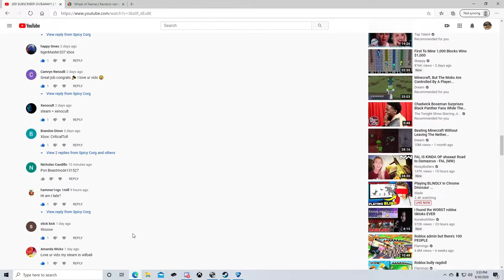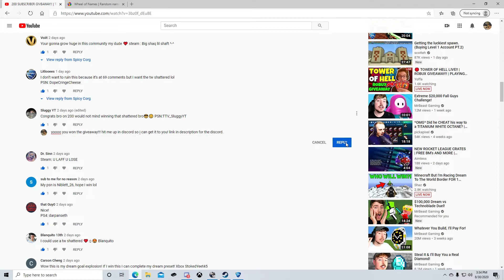TITANIUM WHITE SHATTERED GIVEAWAY (winner)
Thank you guys so much for 200! Cant wait for 250!